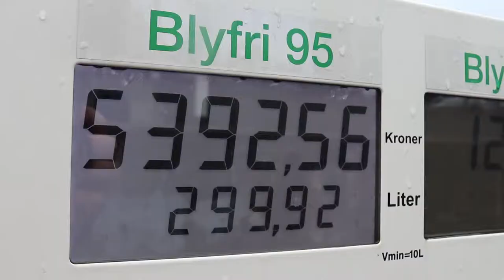500 liter i timen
Htb Racing og Lennart Vetås gjør seg klar til prøvekjøring i Arendal.